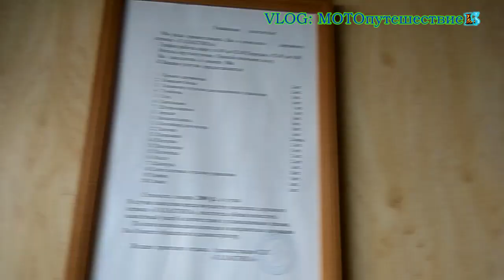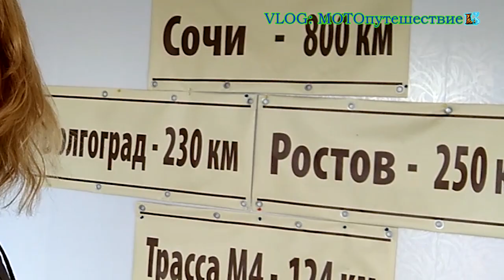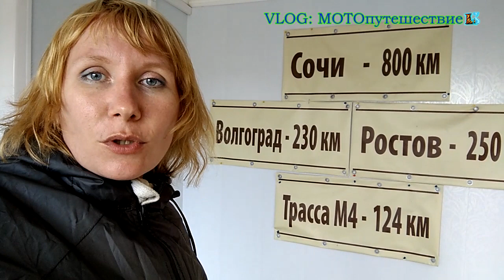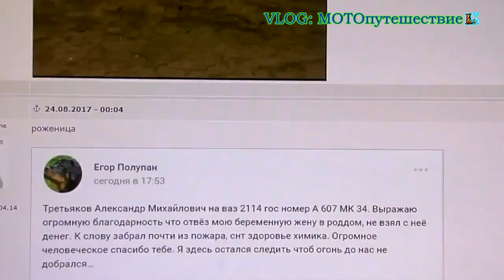VLOG: мотопутешествие в Крым, 15 день. Дорога от Ростова-на-Дону до Саратова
Мотопутешествие из Кирова в Крым и обратно. Дорога то в солнце, то в дождь от Ростова-на-Дону до Саратова.

16 день Саратов – Киров